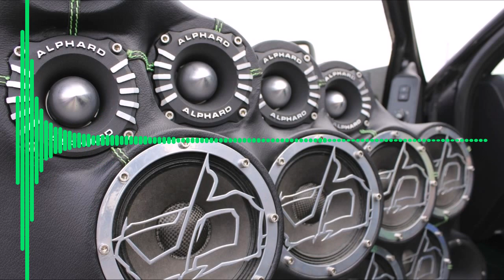(29Hz and up) Akon ft Snoop Dogg - I Wanna Love You (Low Bass by White)